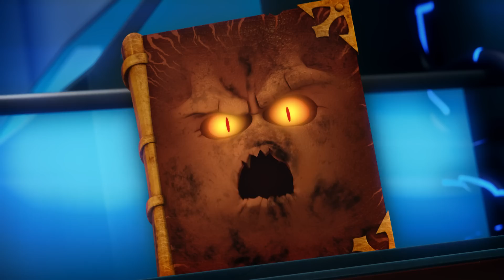LEGO® NEXO KNIGHTS™ - KNIHA PŘÍŠER: GLOBLINI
Když si přečteš Knihu příšer, budeš moci nahlédnout do jejích zlovolných plánů - např. do používání příšer zvaných Globlini. Jsou to malé poskakující potvůrky, které by ti dokázaly zdemolovat pokoj za pár vteřin.